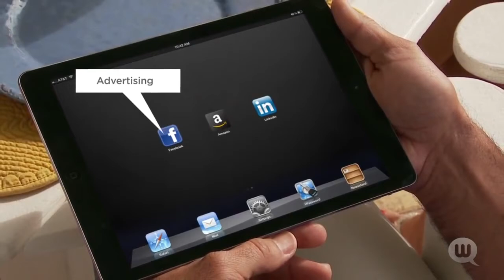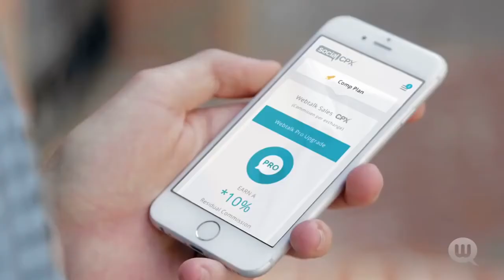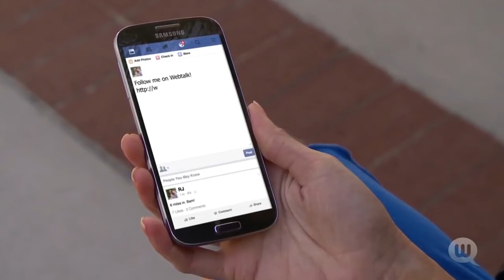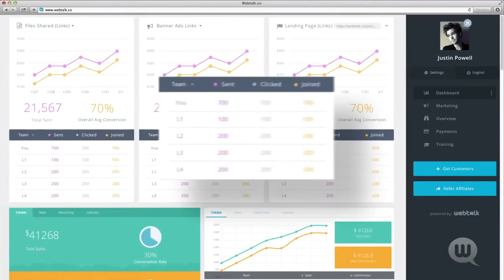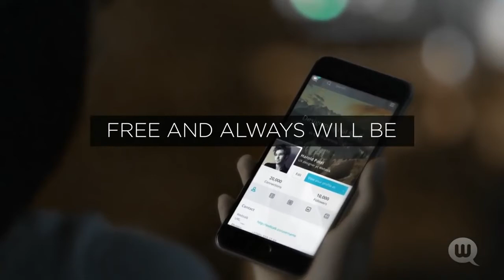Webtalk How to make money with Webtalk for free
WebTalk is a social network that will be sharing 50% of their generated revenue with members.